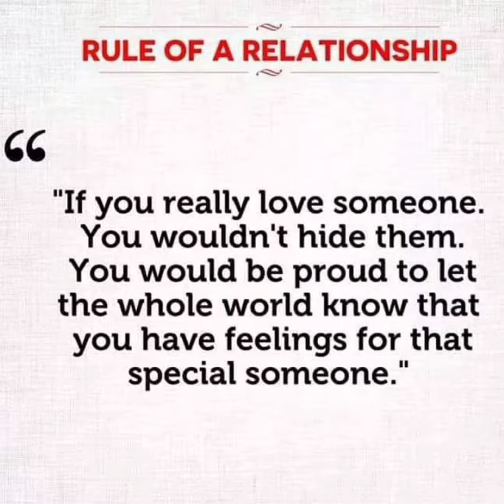im sorry dont leave me (slander)